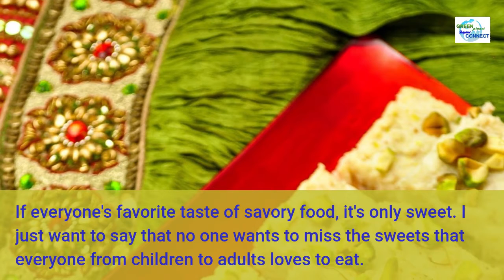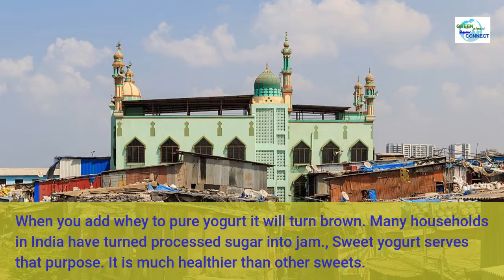Healthy Food Alternate to Diabetes Episode - 022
Healthy Food Alternate to Diabetes
Alternate food item for Diabetes. Please see full of this video if you like it click thump up and please do subscribe and click on bell button in order to get more videos on Health tips.